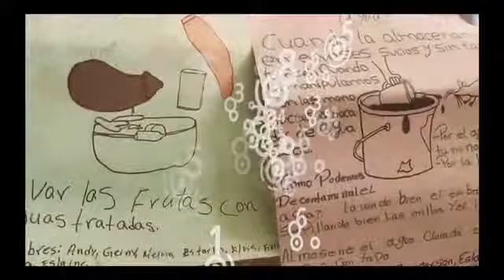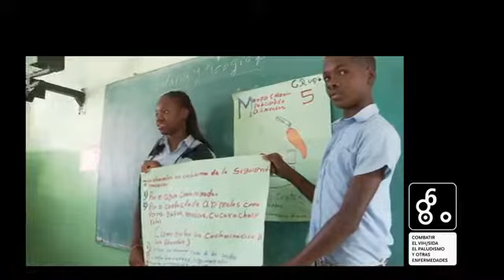TODAYSNETNEWS: Iniciativa Rostros, Voces y Lugares República Dominicana PAHO, WORLD HEALTH ORG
MaximsNewsNetwork®™ & WorldLeadersTelevision™, WorldLeadersUniversity™